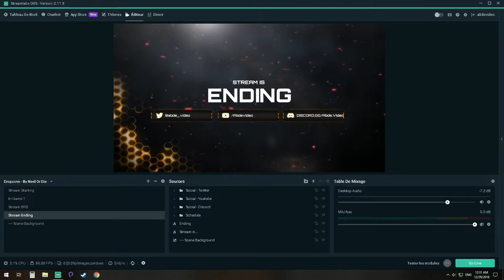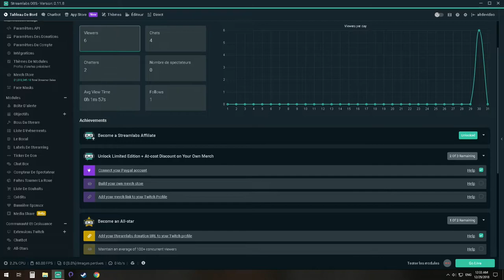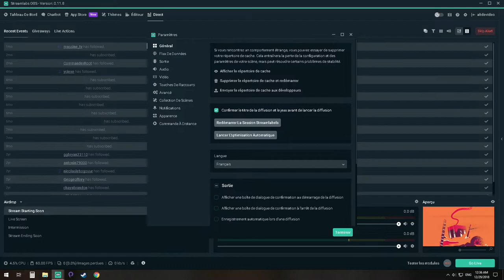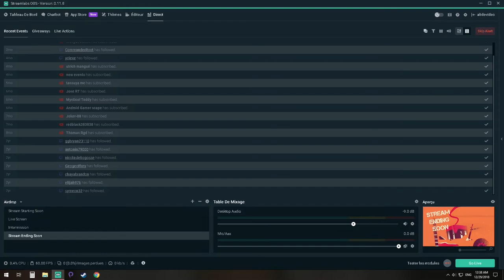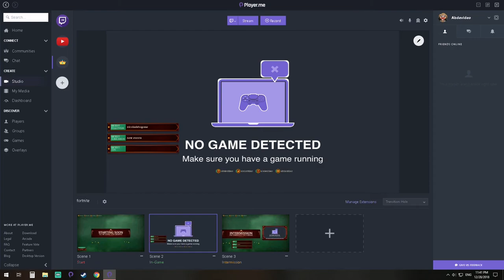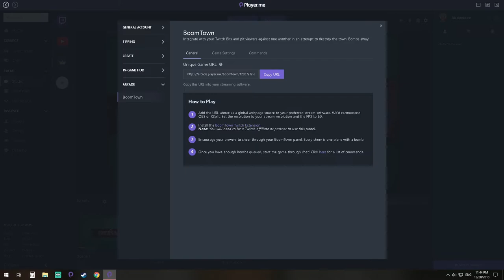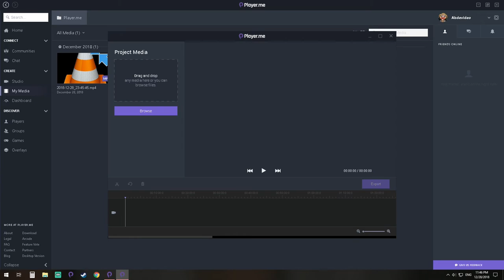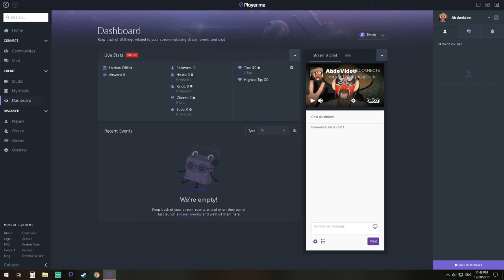LE MEILLEUR LOGICIEL DE STREAM ET REC 2019 -STREAMLABS OBS VS PLAYER.ME-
§§§§§ LIE LA DESCRIPTION JUSQU'AU BOUT §§§§§

Dans cette vidéo je confronte deux logiciels de capture vidéo et de recording  que je trouve tres bon, avec des points positifs de chaque cote